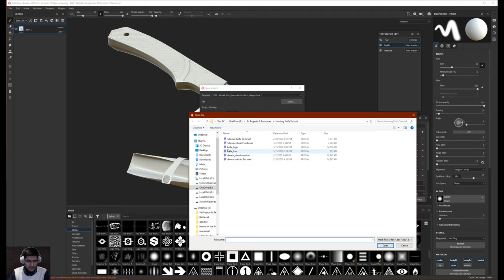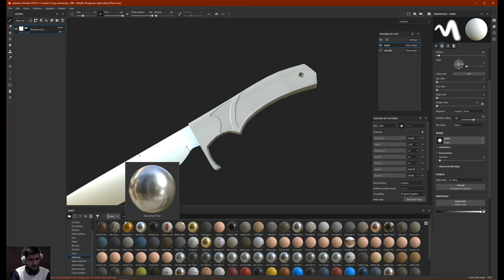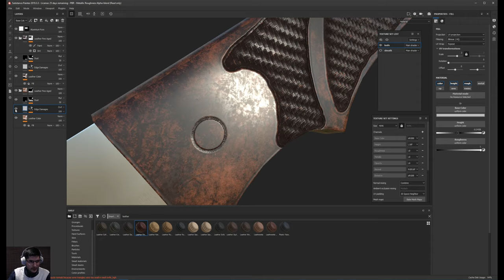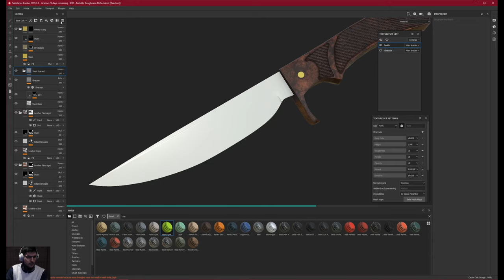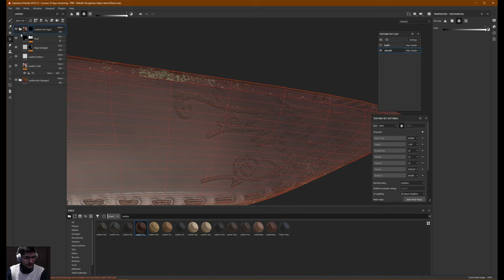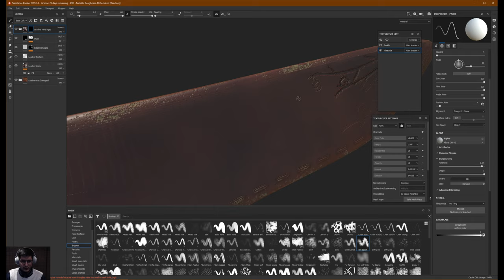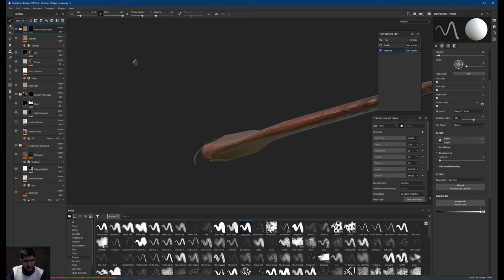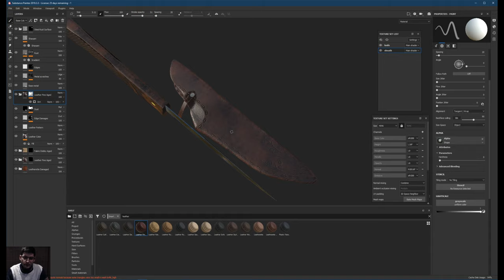Hunting Knife & Sheath - Texture Painting || Substance Painter || Tutorial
Link to the Sketchfab Page where you can download this model and use:

This tutorial was a request on showing a workflow for quick modeling of an object. In this final part of the tutorial we will be exploring how to paint a texture on our Knife and Sheath to make it look more realistic.